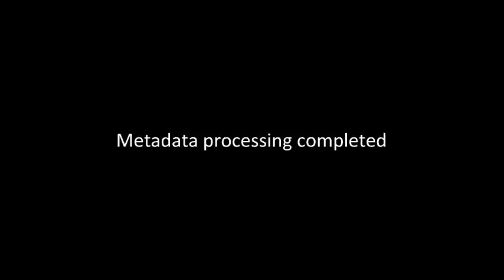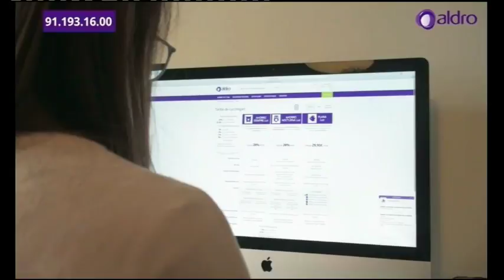En directo Intereconomía TV